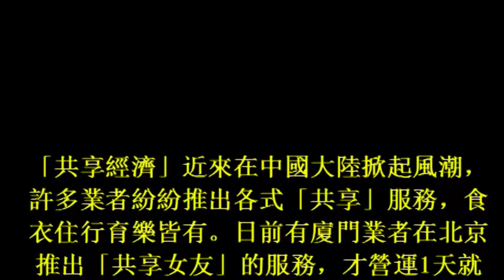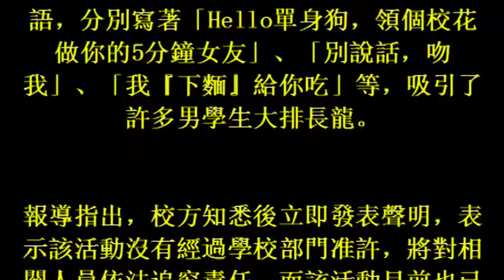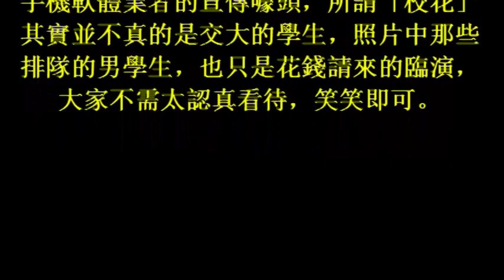男大生脫魯福音？大陸校園驚見「共享校花」服務